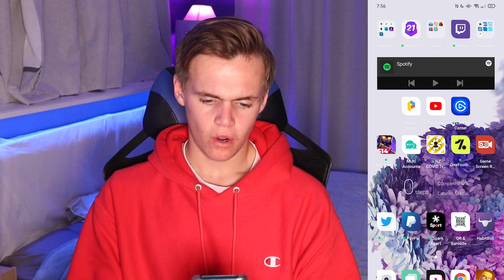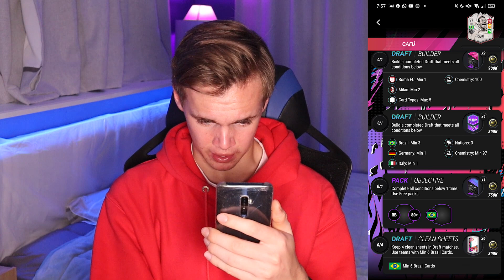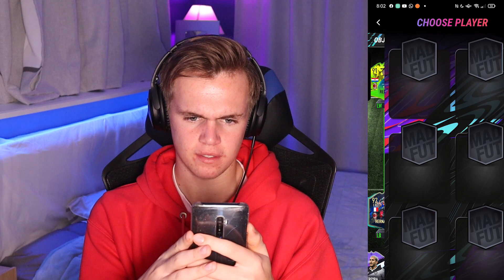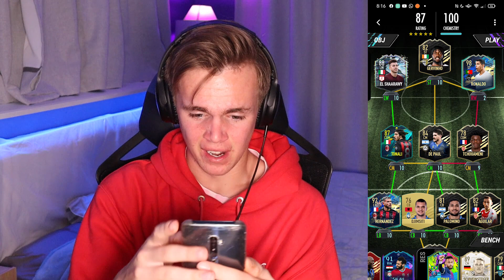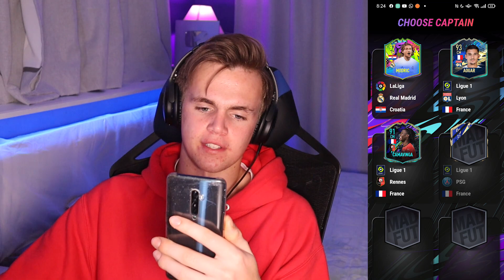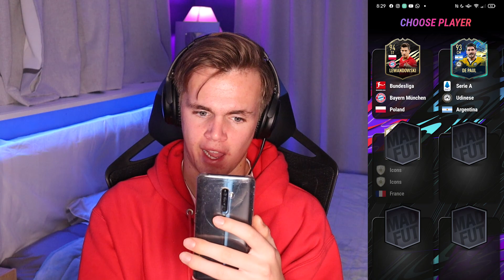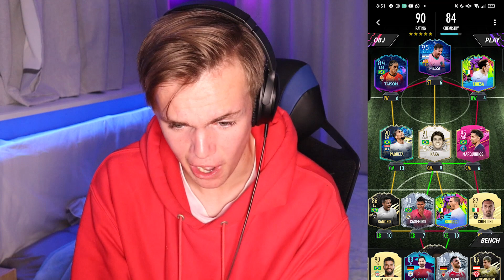COMPLETING THE *NEW CAFU* OBJECTIVE!!! MadFUT 21